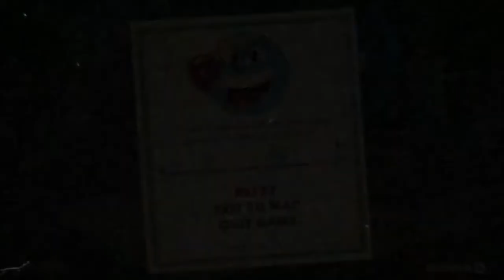IT IS I WHO IS SORRY | Cuphead Pacifist Run ('n Gun) #2 | Vidiocy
Are you Chaotic Cup or Chaotic Mug? . . .